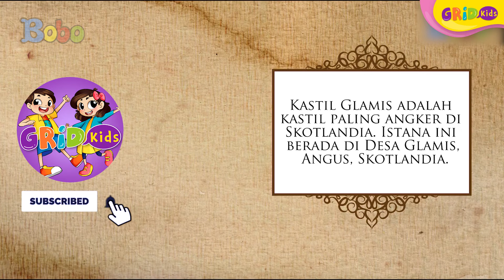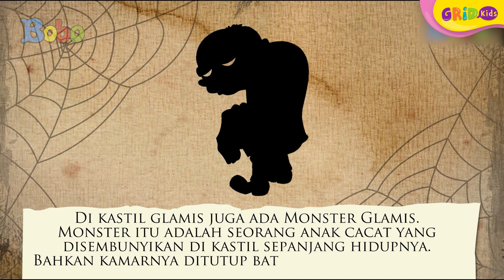Fakta-Fakta Kastil Glamis yang Menyeramkan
Kids Kastil Glamis adalah kastil paling angker di Skotlandia. Istana ini berada di Desa Glamis, Angus, Skotlandia. Disana terdapat banyak hal yang menyeramkan. Kira-kira apa saja ya? Yuk simak videonya!

GRIDSKIDS ARE ALL ABOUT FUN!

Produser: Lucia Triundari
Editor : Sigit Purnomo, Iveta Rahmalia
Script Writer : Angel Ribka S
Video Editor: Dyta Alifa Salsabila, Glent Bonefasio, Akmal Nadhif Predika
Social Media Team : Angel Ribka S